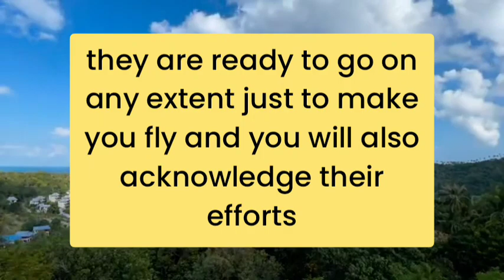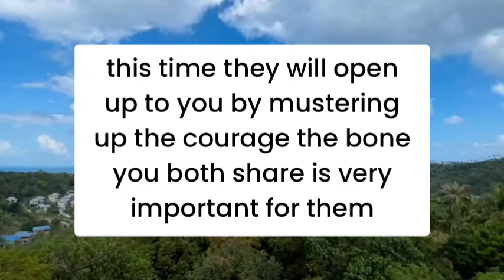🌈They are about to take step towards this relationship 😻 twin flame reading today ❣️